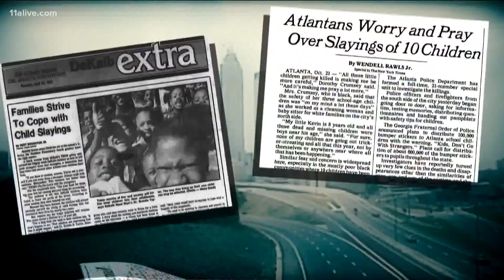Investigators take evidence from Atlanta Child Murders to lab in Salt Lake City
Keisha Lance Bottoms tweeted on Monday evening the private lab in Salt Lake City works with old DNA evidence.